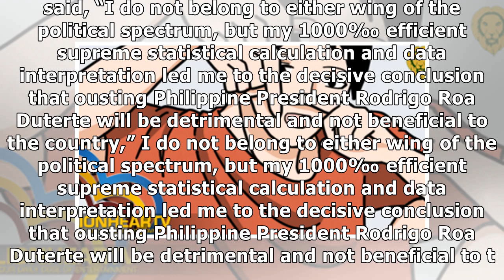“Hiyang Hiya naman ako sa ganda nyo.” K Brosas hits back at basher criticizing her looks